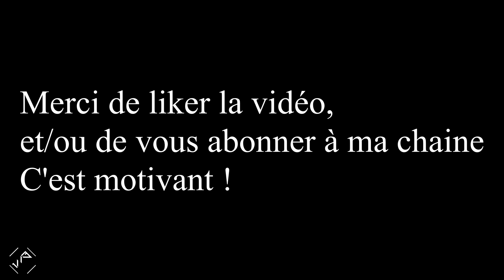Aspiration de copeaux facile - Le registre - 4/7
Je vous présente ici la plaque à trous mobile pour mon système d'aspiration de copeaux dont les trappes déclenchent l'aspiration dès lors qu'elles sont ouvertes.
Le système est fiable (résistant à la poussière) et très peu coûteux.
Le déplacement de cette plaque sera motorisé dans une future version.
Il est également assez facile à fabriquer et je vous montre comment au cours de ces 7 épisodes.

cela m'encouragera à faire d'autres vidéos.